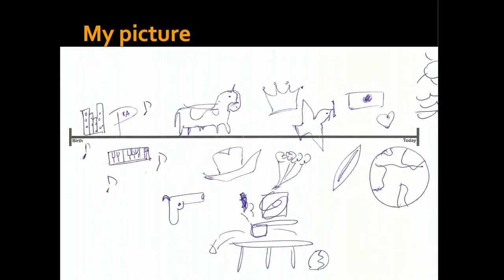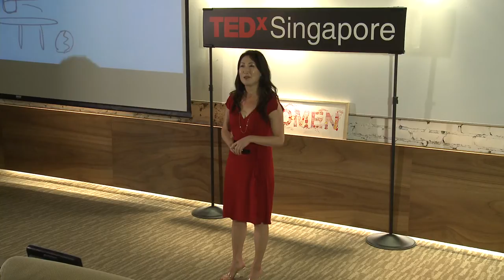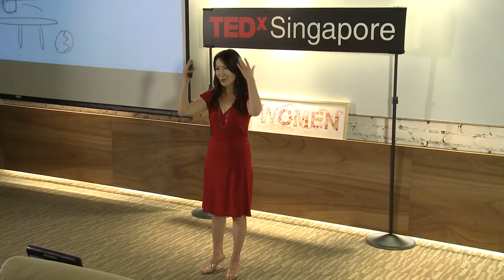TEDxSingapore - So-Young Kang - What are the masks you wear?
So-Young Kang is Catalyst, Founder & CEO of Awaken Group, a global leadership development and organizational experience design firm. She is passionate about transforming the world through inspiring and developing "human, creative, adaptive" leaders. She and her team design organizations, how people interact with each other, and work with individuals to better align what's inside with what's on the outside to develop innovative solutions and create beautiful experiences. So-Young is passionate about integrating East-West values and mindsets and has traveled around the world to observe, listen, experience, and be transformed so that she, in turn, can catalyze sustainable change. She loves investing in youth and founded The Young Professionals' Group in 2000, a nonprofit organization dedicated to helping students achieve their professional dreams. This non-profit, just expanded into Singapore, rewards character over grades and focuses on providing financial support and advice from a highly accomplished global network of advisors. She loves new ideas and new ventures and is excited to have joined the TED Community in 2009. So-Young is an avid snowboarder, scuba diver, explorer, musician, creative and vulnerable human. Be gentle.

About TEDxSingapore
TEDxSingaporeWomen was TEDxSingapore's 13th event since 2009 and was a collaborative event with TEDxWomen in New York and Los Angeles and over 80 TEDx events across the globe.

Dynamic and passionate local TEDxSingaporeWomen speakers and artistes shared their ideas, talents and endeavours with Singapore and the world. These are women who challenge what you think you know with their experiences, their accomplishments and their insights. An activist on how something as basic as access to proper sanitation can change the course of a life. A martial artist on how to overcome stereotypes and live your passion - and kick butt while you're at it, and other women who are making a difference. The evening ended with a Think+Eat+Drink Party, with lots of mixing and mingling among thinkers and doers, visionaries, passionate people of the TED community in Singapore.

TEDxSingapore brings people together to seek a deeper understanding of ourselves and our world, and to inspire ideas and action for a better future for us all. Founded in April 2009, we are 100% Community-Created. Express your passion and inspiration with over 8,000 people today at TEDxSingapore